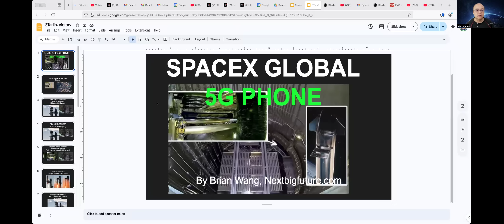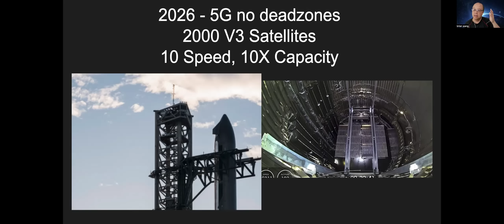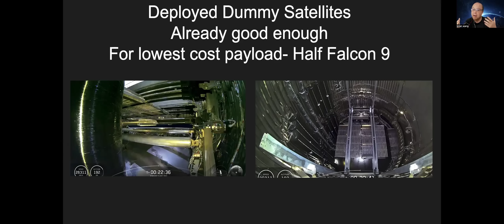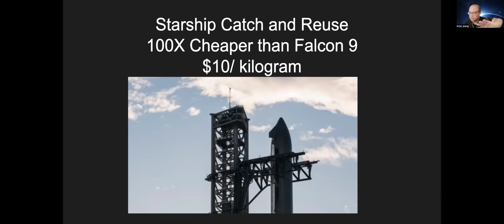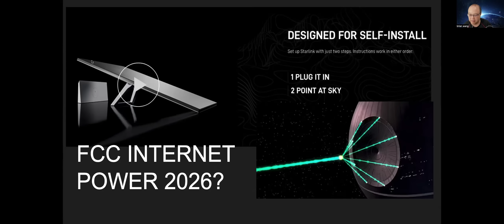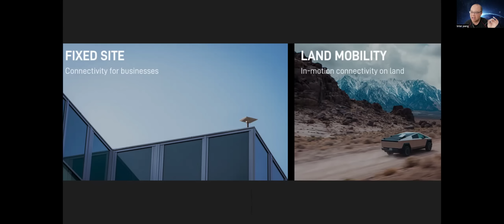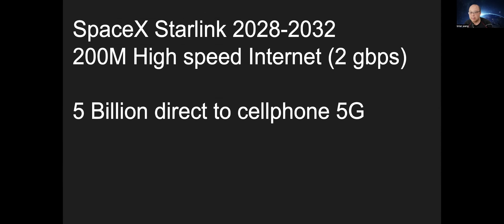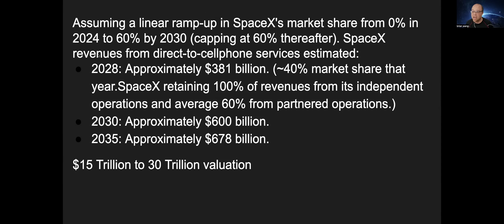SpaceX $30 Trillion Valuation (2030-2035) by Providing 5G Service and Phones to Everyone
SpaceX is buying 50 MHz bandwidth from Echostar means they go from leasing and partnering with T-mobile for one lane of bandwidth for upload and one for download for direct to cellphone to six lanes each way or 10 lanes for download and 2 for upload. They own ten of the 12 lanes outright.  In March 2025 let them increase power by 8.5 times which is like allowing them to have many times the traffic going each way.  The Version 3 satellites will be five times bigger and have thousands of beams and they will move close to the earth for far better signal and again more bandwidth. Having 40,000 satellites only 300 kilometers from earth instead of 60 at 600-900 kilometers will give SpaceX dominating super 5G coverage everywhere for everyone on the planet. SpaceX can offer direct to cell services without partners on the new bandwidth that they own.

SpaceX themselves said the throughput (comm speed) will go up 20 times and the capacity (how many users) will go up 100 times. SpaceX will own most of global communications and full 5G everywhere.

SpaceX wants Apple to cooperate instead of pursuing the C-3 constellation because the H-block and AWS-4 spectrum, that SpaceX is now acquiring from EchoStar, is not supported by any current phones. EchoStar’s Band 66 and Band 70 used different frequency pairings. Support from device manufacturers will be needed to get the new capabilities enabled by this spectrum into consumers’ hands in the near term. Of course if Apple doesn’t come around, then there’s always the possibility that SpaceX will announce a Starlink phone.

This channel brings you the most important science and technology breakthroughs and analysis at least once per week.